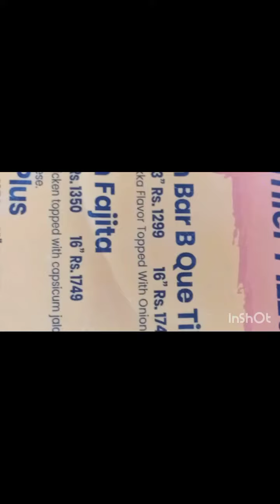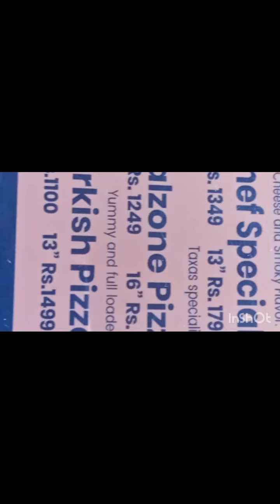a special pizza in Quetta|food|taste|Explore|vlog